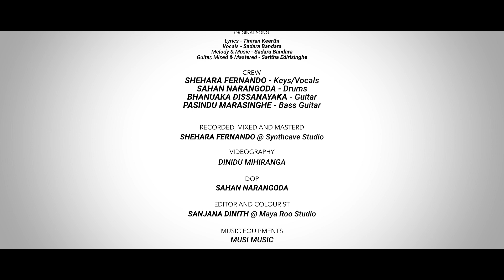poddiye cover | Synthcave Studio Sessions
This is a cover version of "poddiye", Original by Sadara Bandara. We don't reserve ownership or rights to this work it's lyrics nor the melody. We created this with love as a tribute to Mr. Sadara Bandara.

Lyrics - Timran Keerthi
Vocals - Sadara Bandara
Melody & Music - Sadara Bandara
Guitar, Mixed & Mastered - Saritha Edirisinghe

    Cover Vocals/keys - Shehara Fernando
                           Drums - Sahan Narangoda
acoustic,lead guitars - Bhanuka Dissanayake
                             bass - Pasindu Marasinghe

   Recorded,Mixed & Mastered by Shehara Fernando @synthcave studio

           videography - Dinidu Mihiranga
                         DOP - Sahan Narangoda
Editor & colour graded - Sanjana dinith
          logo designs - Sanjana Dinith & Himesh Shiwantha

Music equipments & gears provided by 'Miusi Music Bandarawela'